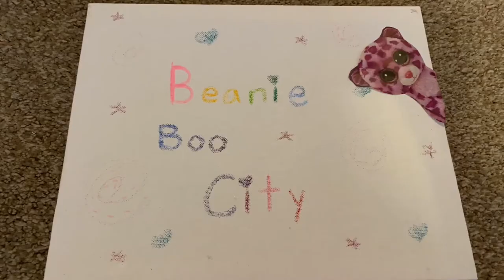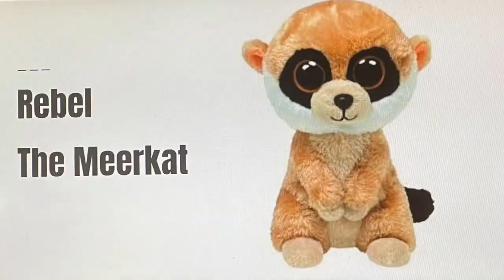Beanie Boos in Animal Jam!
Skip to 0:38 to see the video :)
So basically I invited some Beanie Boos to model for characters in Animal Jam! Hope you like it!
- Mayor Ferris,
Beanie Boo City